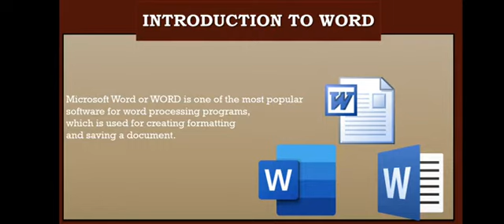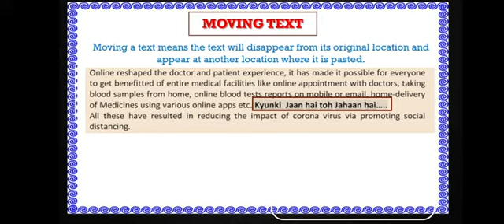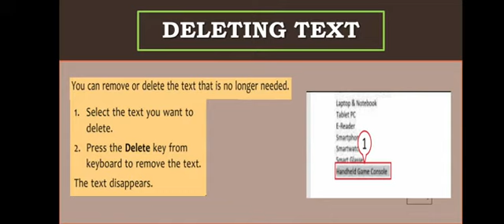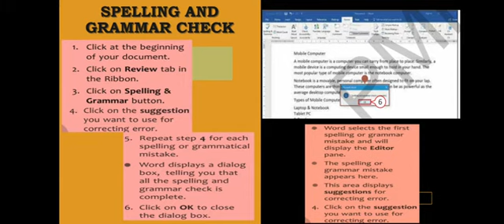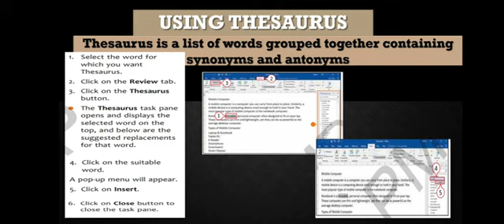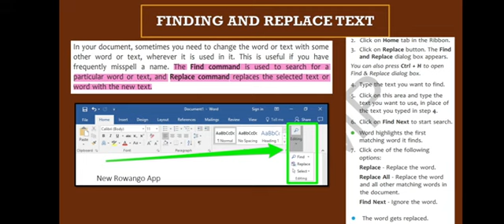Class 3 Computer Ch-6 (Part2)